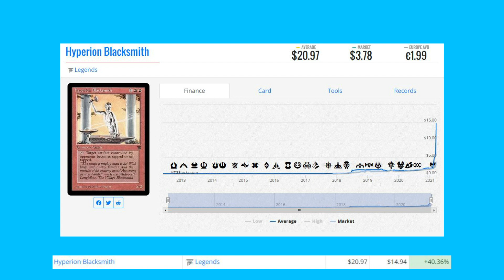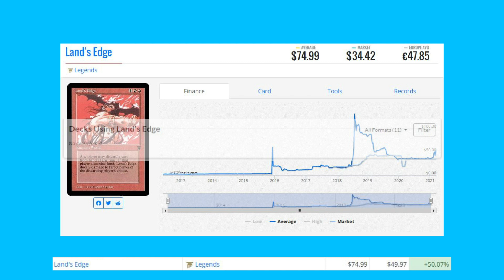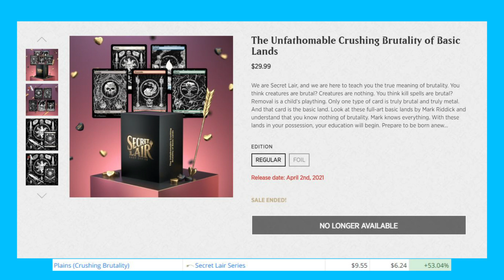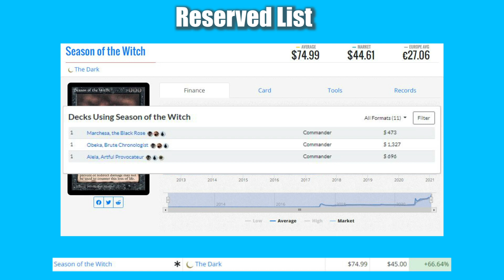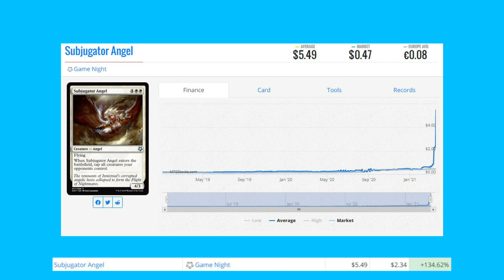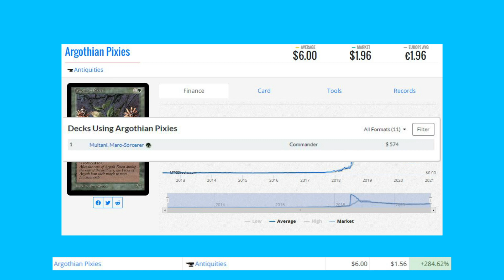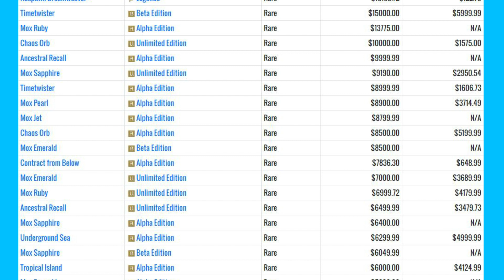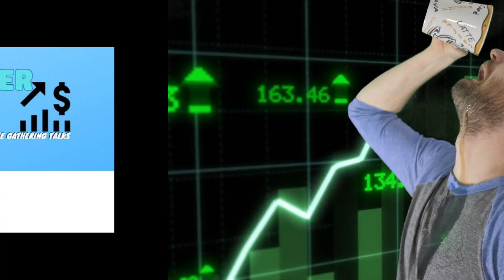Magic The Gathering Market Movers - March 18th - Phelddagrif, How Liquid are Reserved List Cards?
How liquid are Reserved List cards? Are they hard to sell? We discuss this amongst many cards like Phelddagrif, Cleansing and more.